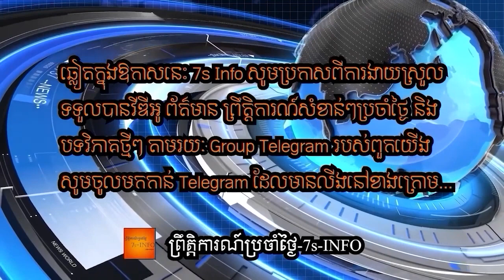អាជ្ញាធរតួកគីរឹបអូសនាវាដ៏ធំមួយរបស់រុស្ស៊ីតាមបណ្ដឹងរបស់អ៊ុយក្រែនក្រោមបទលួចដឹងទំនិញរបស់អ៊ុយក្រែន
Turkish customs authorities have detained a Russian cargo ship carrying grain which Ukraine says is stolen, Ukraine’s ambassador to Turkey said on Sunday (3 July).

Ukraine had previously asked Turkey to detain the Russian-flagged Zhibek Zholy cargo ship, according to an official and documents viewed by Reuters.

Last week, a Ukrainian foreign ministry official, citing information received from the country’s maritime administration, said the 7,146 dwt Zhibek Zholy had loaded the first cargo of some 4,500 tonnes of grain from Berdyansk, which the official said belonged to Ukraine.

In a letter dated 30 June to Turkey’s justice ministry, Ukraine’s prosecutor general’s office separately that the Zhibek Zholy was involved in the “illegal export of Ukrainian grain” from Berdyansk and headed to Karasu, Turkey, with 7,000 tonnes of cargo, which is a larger cargo than cited by the official.